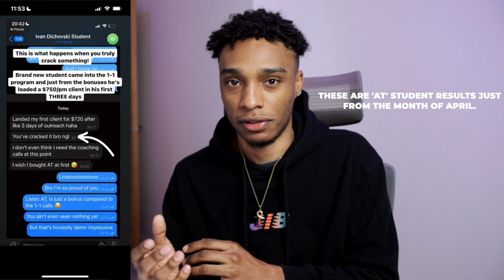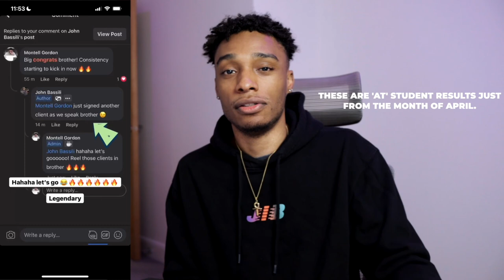Automating Your Outreach: When To Hire Appointment Setters?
How to build a $10k/pm online income as a broke beginner (from anywhere in the world)

Cold outreach sucks, build ‘digital leverage’ instead (don’t need to be SM famous or an influencer)

Results (price increases in a few days)